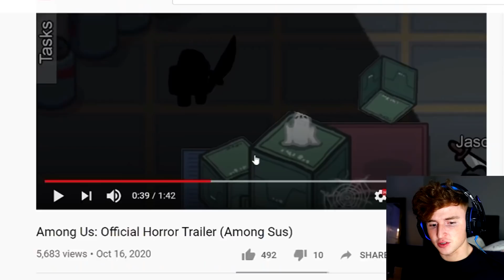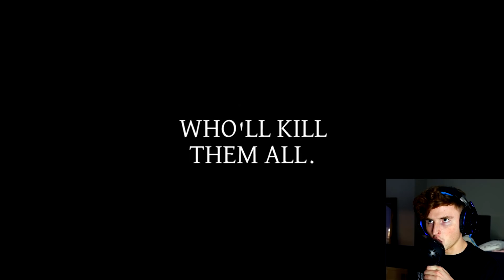I Found The SCARIEST Among Us HORROR MOVIE..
THESE ARE SO GOOD!!! i have goose bumps.. 50,000 likes for a part 2!!